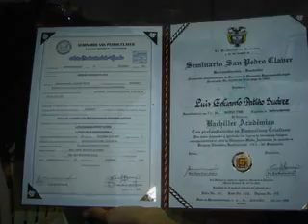aniversario luis eduardo patiño suarez